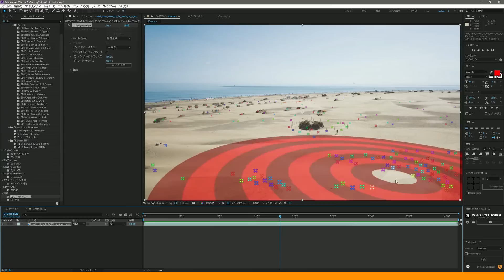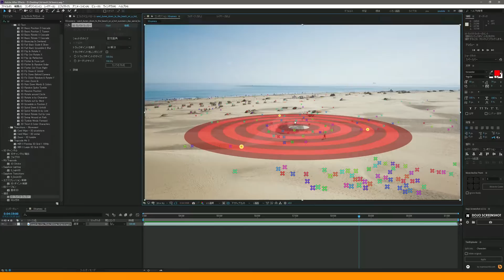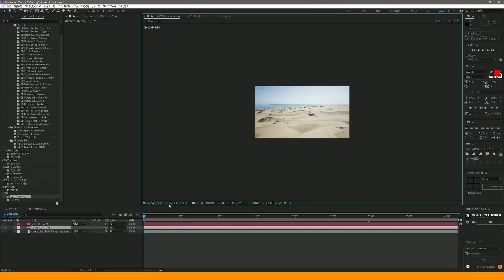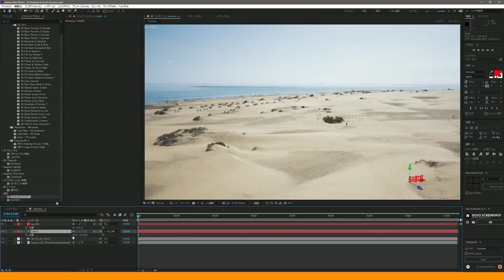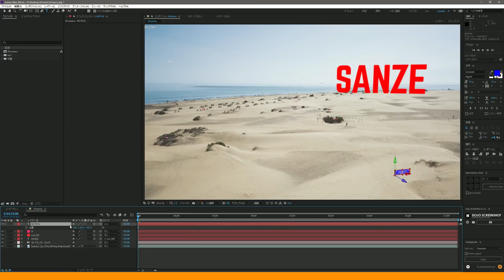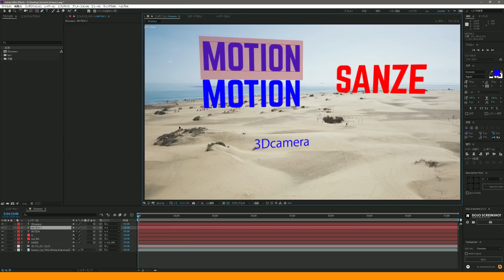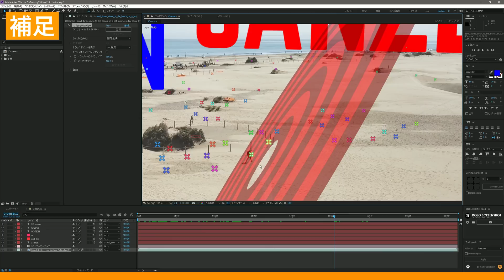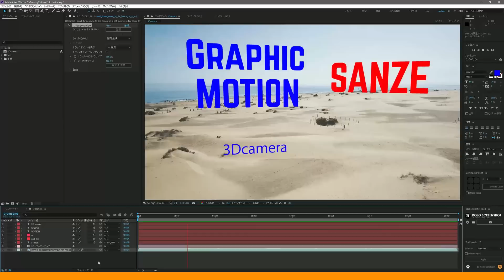【Ae】実写案件で使える！3Dカメラトラッキングで実写映像に合成する方法【AEPあり／Pro限定DL／No.021】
①即効性：限定動画やケーススタディで「なぜそう編集するか」が分かる
②準備効率（Pro）：AEP／プロジェクト一式を参照でき、初期設計の手戻りが減る
③品質安定：添削解説で弱点を可視化 → 仕上がりの再現性が上がる
④提案力UP：実作業の思考プロセスを共有 → クライアント説明が通りやすい
⑤短期キャッチアップ：メンバー限定アーカイブを入会直後から視聴可能

📖 チャプター
00:00:00 3Dカメラトラッカーを適用する
00:01:18 カメラとヌルを設定する~後の作業をスムーズにするポイント
00:04:20 さらにヌルを作ってテキストを増やしていこう
00:05:44 もっと簡単なやり方
00:06:50 補足

2008 イマジカ入社 → 2014 独立 → 2016 株式会社リヒトグラフ設立
2021 ACCフィルム部門 エディター賞受賞
2024 Adobe「ことはじめ After Effects編」講師
2025 Wacom ペンタブレット CM出演